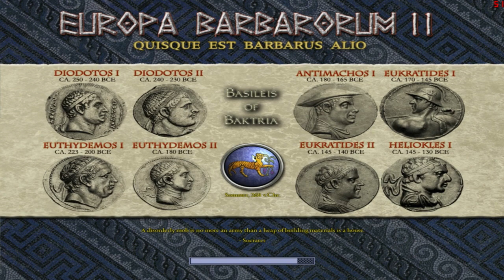Let's Play Medieval 2 Total War Europa Barbarorum II Part 10 Aegypter (Deutsch) (Interaktiv)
Die Seleukiten haben eine neue Taktik^^ Aus der Siedlung und wieder hinein, wieder raus und wieder hinein usw. xD

Als erstes gespielt werden die Ptolomäer oder auch Aegypter!